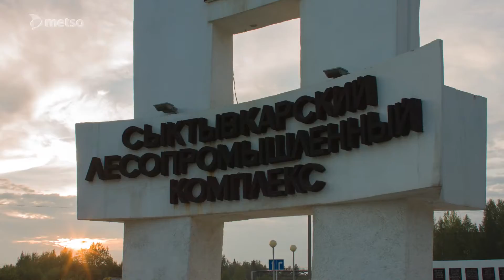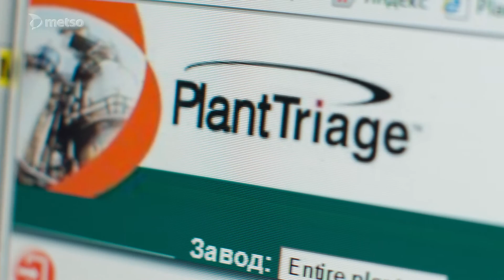Metso Expertune PlantTriage для Сыктывкарского ЛПК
Сыктывкарский ЛПК стал первым в России целлюлозно-бумажным предприятием, где был внедрен программный комплекс Metso Expertune PlantTriage, который значительно сократил потребление химических реагентов при оперативном выявлении узких мест в производств.